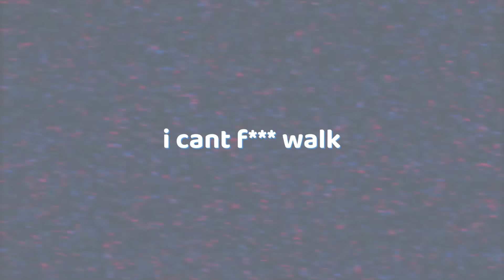Yuno Miles - Next Big Thing ( Official Video)